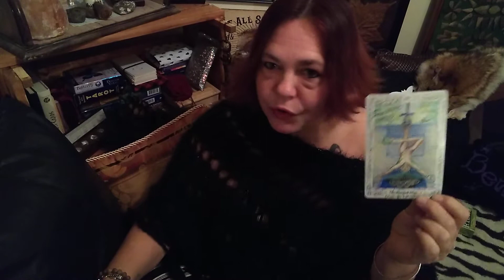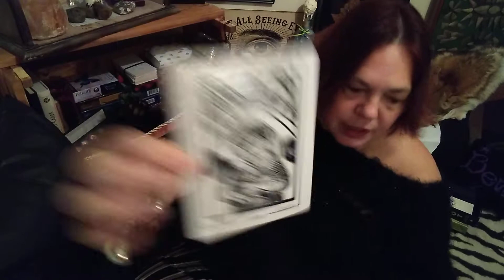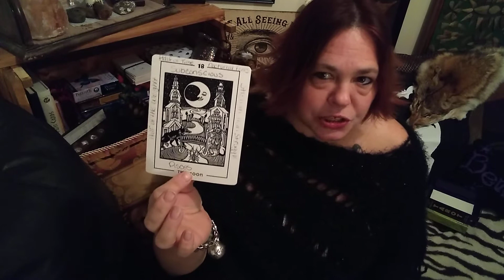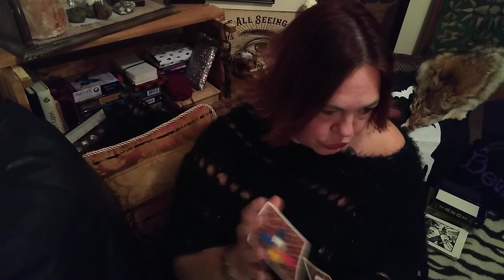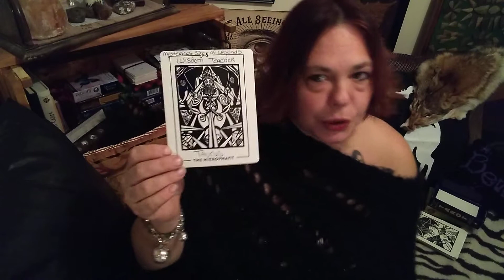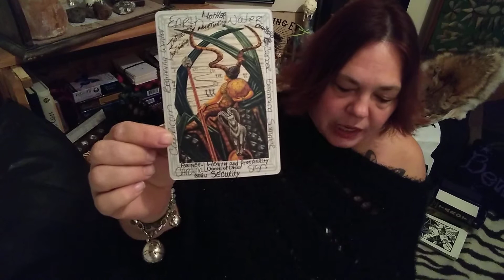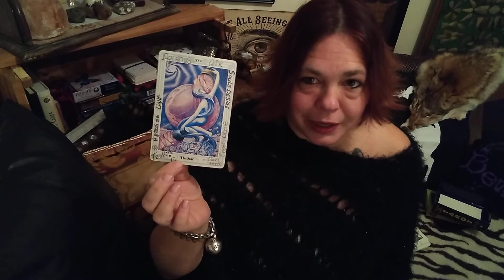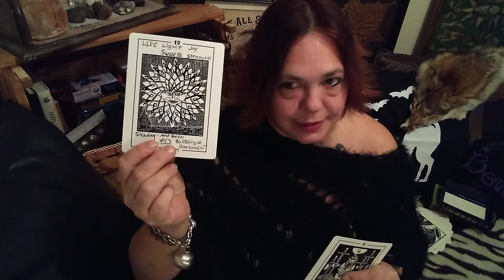Cancer Jan 2020 Tarot. Observational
I am a Certified Shamanic Practitioner Reiki Master Medium and Astrologer. To book your own private appointments with me please
LSF